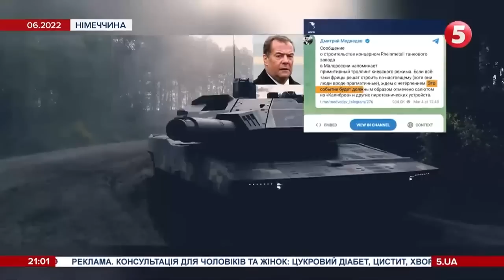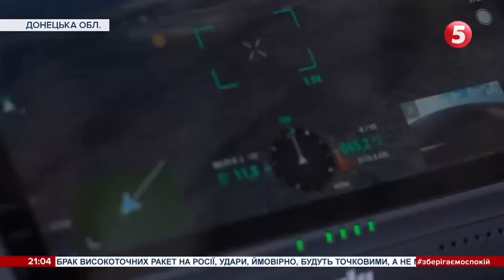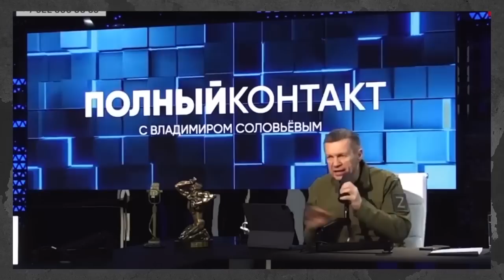ІНТЕНСИВНІСТЬ ПОДІЙ ЗРОСТАЄ!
Monobank UAH: 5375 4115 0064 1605

BTC: bc1qrkhrznhvx0sz8c49t6h0mc87js3zvf6eah4c5g